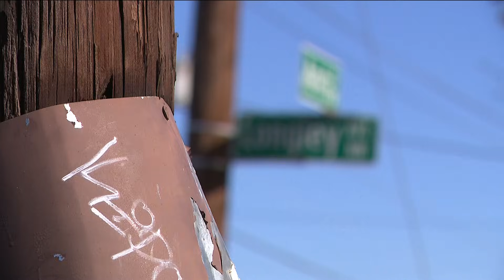City council considers millions for safer roads on Atlanta's westside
If approved, nearly $23 million would go toward the roads.

11Alive believes that news shouldn’t be a one-way conversation, but a dialogue with you. Join in, share your thoughts and connect with new perspectives.